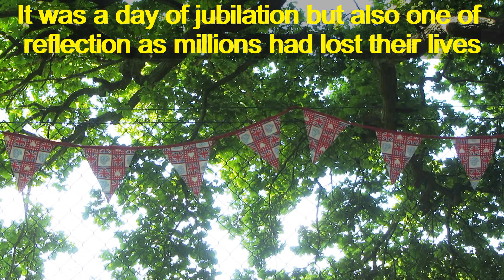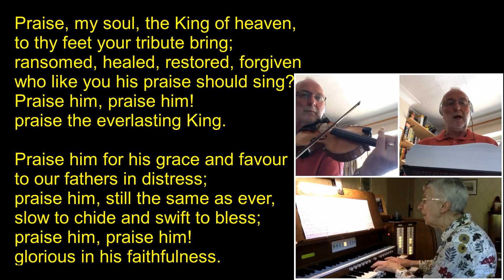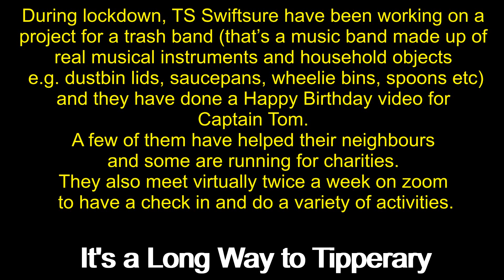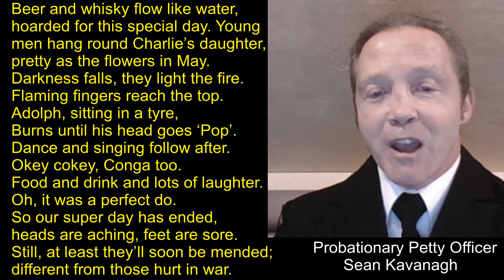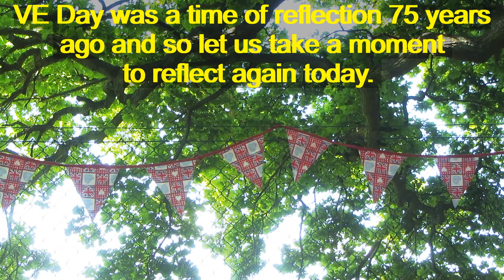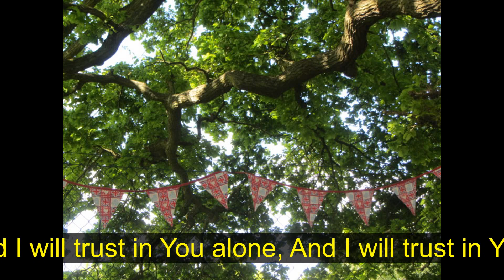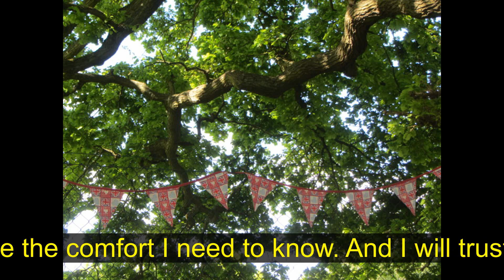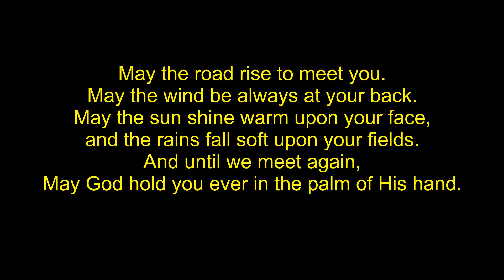VE Day Service - 10th May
This service is led by Wendy Edwards, Licensed Lay Minister, the gathering includes a Gospel reading by Lance Corporal Bibbings of  The Princess of Wales’ Royal Regiment, Farnham; music and a reading by members of TS Swiftsure, Badshot Lea; and a thought-provoking World War II evacuation memory from Hazel Edwards, Wendy’s mother-in-law. Wendy makes comparisons between World War II and the coronavirus emergency. She draws hope, comfort and and wisdom from both these times of enormous personal and national challenge and ends  the short service with prayers for peace.